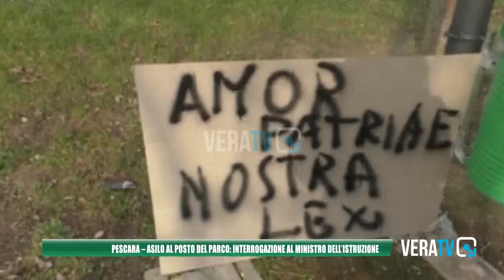Pescara - Asilo al posto del parco: interrogazione al ministro dell'istruzione